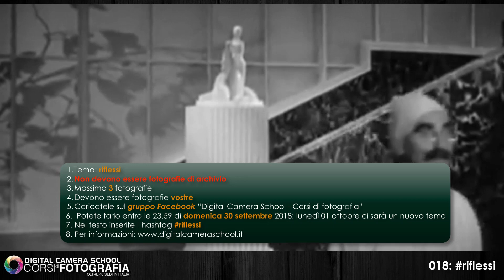Tema 018 2018